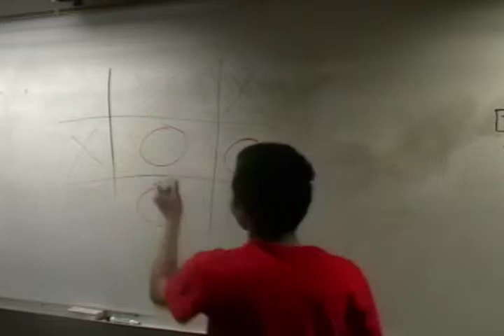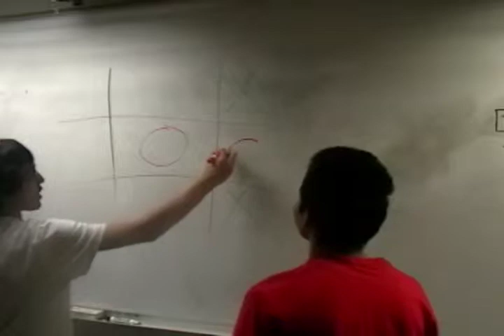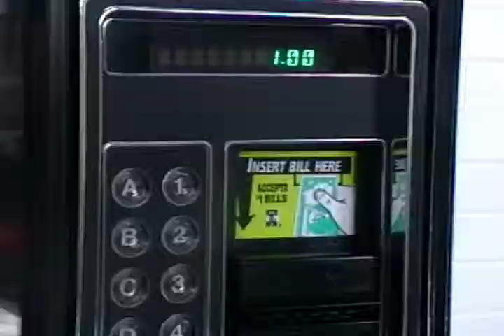"Late" (A Story in Reverse) student video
These high school students are learning to edit videos for the first time.  The goal was to create an interesting video despite having no budget and being limited to the school campus for all filming.  Editing done with Adobe Premiere and Twixtor to create the backwards, high speed, and slow motion effects.

Music is "Last Ninja 8-bit Kamikaze" courtesy of Gecko Yamori Permission given for nonprofit use with attribution.